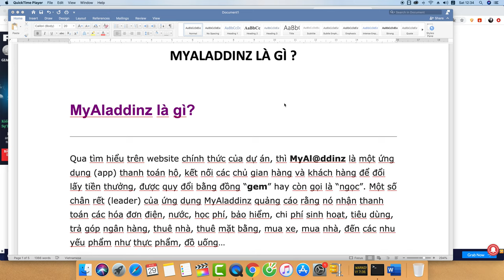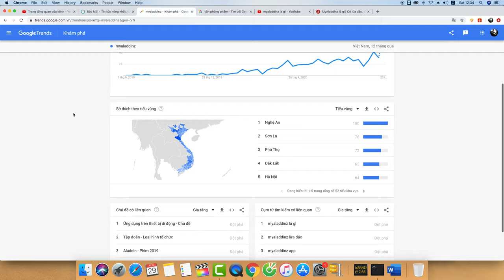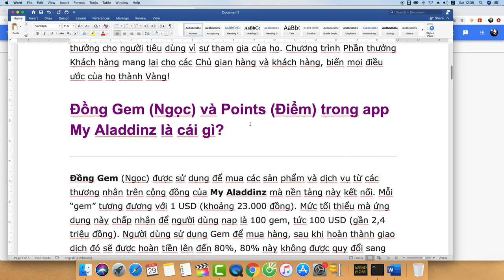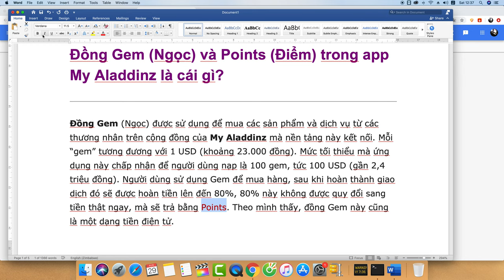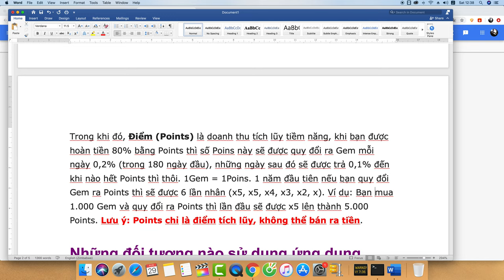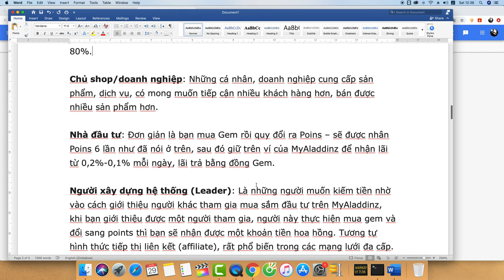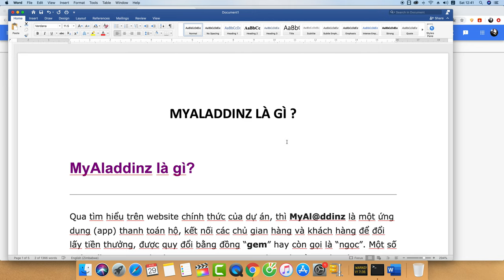Myaladdinz là gì ? Hiểu rõ về hoạt động của Myaladdinz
Cùng chúng tôi bóc trần sự lừa dối của Myaladdinz

Các bạn có thể tham gia làm hội viên của Mạng Kiếm tiền để nhận được nhiều ưu đãi hơn

Nếu các bạn thấy hay, hãy Ủng hộ kênh 1 tách cafe: 35.000 vnđ qua:
VCB: 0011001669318 - Vietcombank - Vương Mạnh Hoàng - Chi nhánh: Hội sở chính
Tech: 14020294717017 - Techcombank - Vương Mạnh Hoàng - Chi nhánh: Mỹ Đình
BIDV: 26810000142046 - BIDV - Vương Mạnh Hoàng - Chi nhánh: Thái Hà
ACB: 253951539 - ACB - Vương Mạnh Hoàng - Chi nhánh: Hà Nội

Chúng tôi sẽ tiếp tục đầu tư nhân sự, cũng như các hoạt động thực nghiệm kinh doanh làm giàu để chia sẻ với các bạn. Cám ơn các bạn đã đồng hành